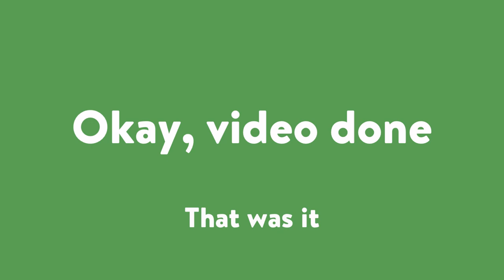eleanor shellstrop crushing on women for almost 6 (not so) straight minutes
i couldn't get all the "babe"s or "girlfriend"s in, there were too many ok

yeah i ruthlessly stole the title from that one compilation of troy and abed acting like a couple